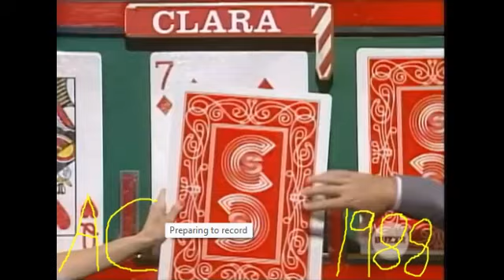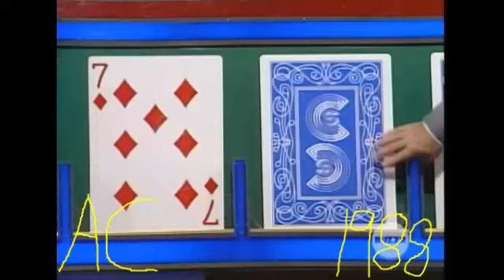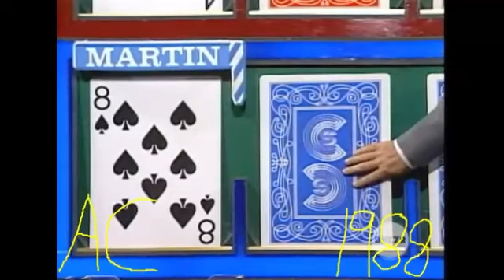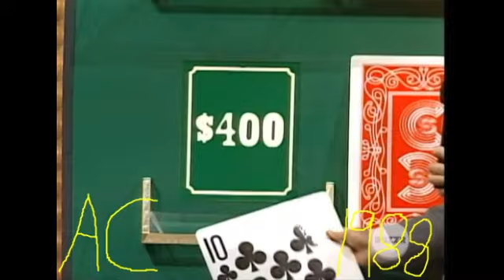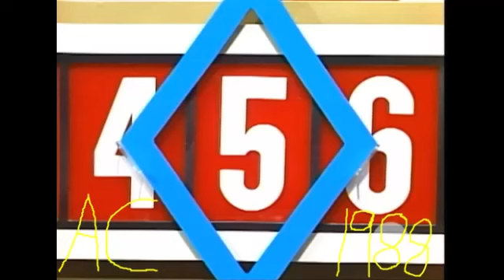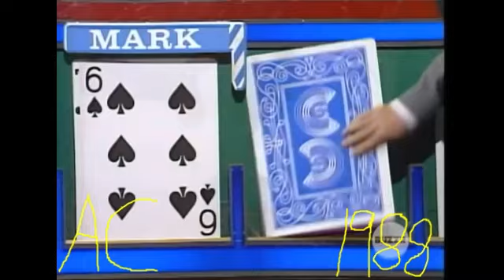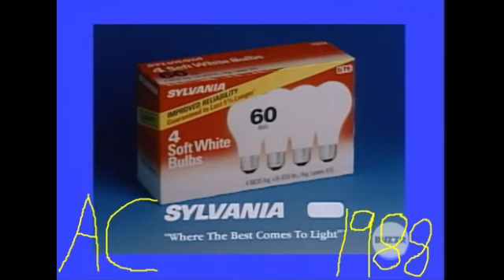Card Sharks CBS Daytime aired (August 3rd 1988)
Here is a Classic 1988 Episode of Card Sharks enjoy!

Clara is back with $4,500 in cash let's see if she can add more to her winnings.